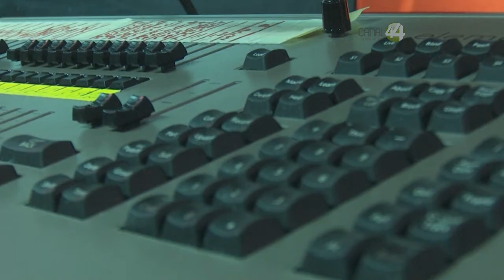En el día del teatro no todo es felicidad para los que se dedican a las artes escénicas